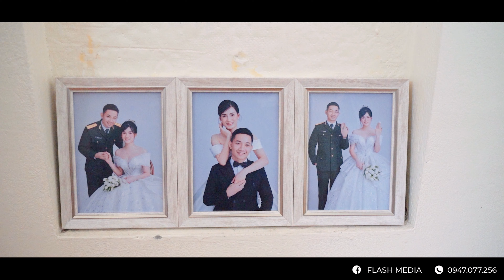Wedding Film Thanh Long & Bich Thien | Flash Media | 0347077256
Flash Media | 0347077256